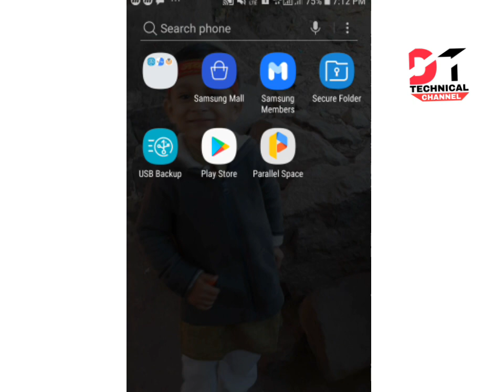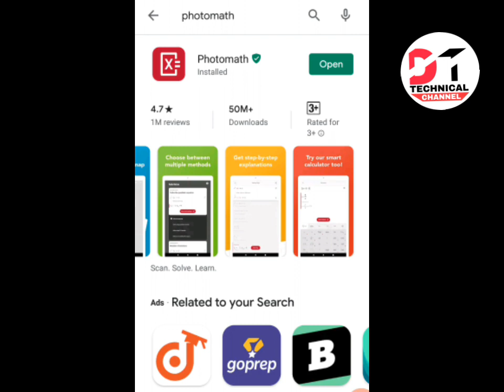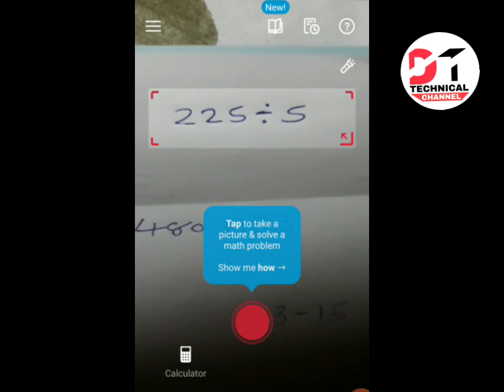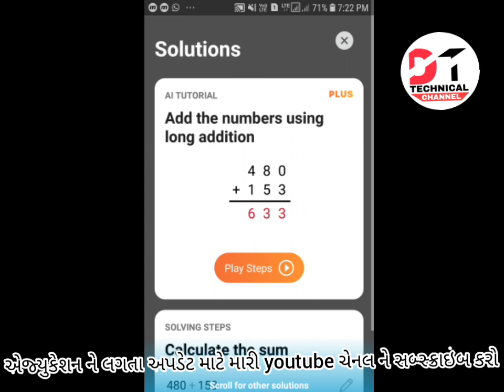Useful application for math subject// ગણિત વિષય માટે ઉપયોગી એપ્લિકેશન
નમસ્કાર મિત્રો

શાળાની દરેક કામગીરી માટે ઉપયોગી એપ્લિકેશન   કઈ છે એ વિષય ઉપર મારો આજનો વિડીયો છે.